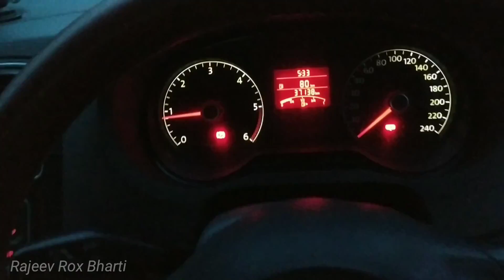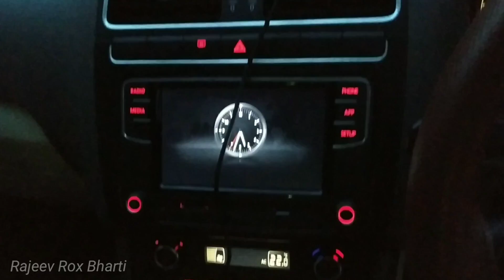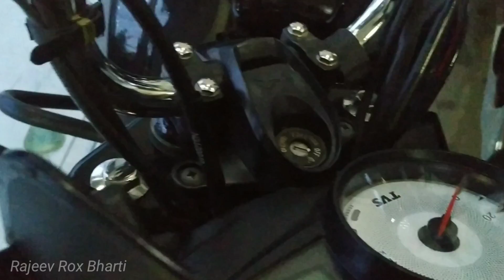Cars And Bikes in Kolkata | Used Bikes, superbike, Royal Enfield, TVS, Vento | Rajeev Rox Bharti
Thanks
Balaji Motor
Address :vip Enclave Complex
                 opposite Baguihati Bigbazaar
                  Kolkata:700059
Contact with Rajeev Rox Bharti ©